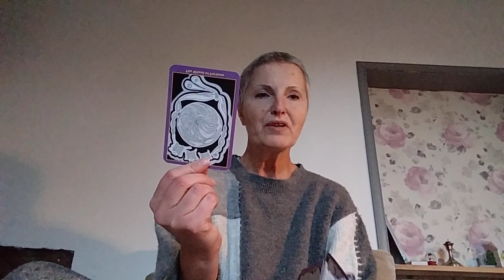December 12, 2023